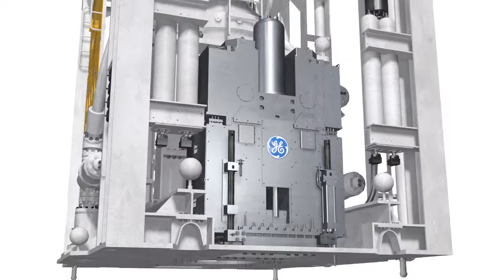MUX Jacking System Animation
Whether you have a new or just an updated technology, animation is the most efficient way to convey the concept to the broadest audience.